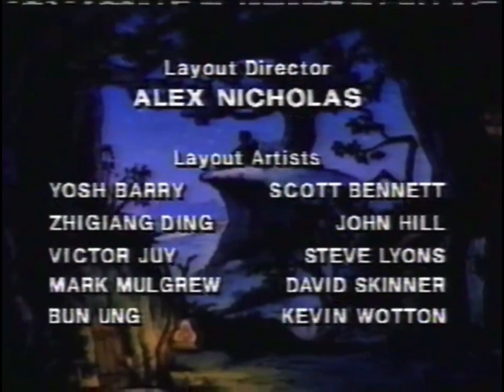Playhouse Disney JoJo's Circus Jumpin' July Audio Promo (Monday and Today Versions) (July 2005)